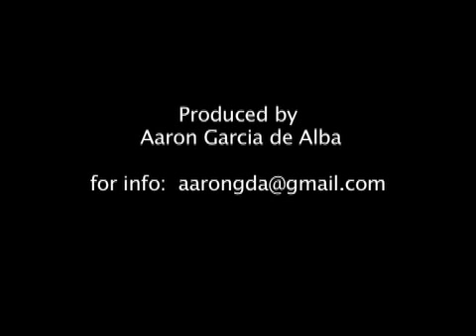Enrica Rocca Cooking School in Venice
Enrica Rocca takes her students shopping in the Rialto Market in Venice and teaches them how to shop for the best produce. Then the cooking lessons start where she then teaches them how to cook the produce brought.